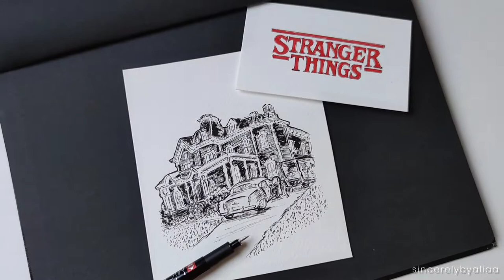Stranger Things 4 | Creel House | Glowing Archisketch